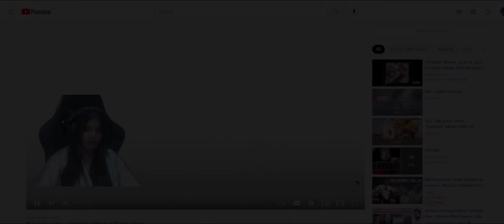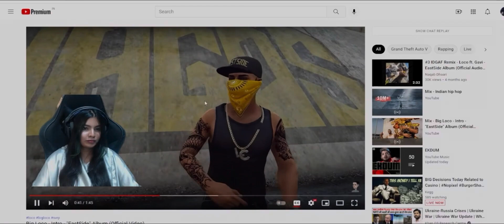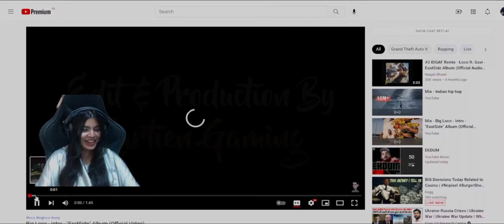Tokyo Gaming reaction on Big Loco - Intro - "EastSide" Album (Official Video) | YT VICKY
reaction on Big Loco - Intro - "EastSide" Album (Official Video)

📌 MOBILE DEVICE 📌
➡️ iPhone 12